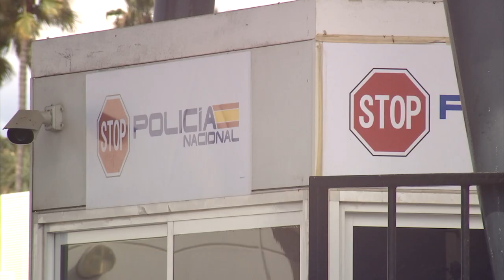Sir Joe Bossano says Gibraltar will NOT be part of the Customs Union and will remain VAT free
The Minister for Economic Development has stressed that Gibraltar’s future relationship with the EU and Spain will NOT see it being part of the Customs Union. Asked about the negotiations for a future relationship Treaty, Sir Joe Bossano told us there will have to be an evaluation - with the business community - of the importance of freedom of movement.

First, he told us categorically that Gibraltar will not have VAT, though there may be a level of import duty collected on importation which reflects VAT levels for different goods.